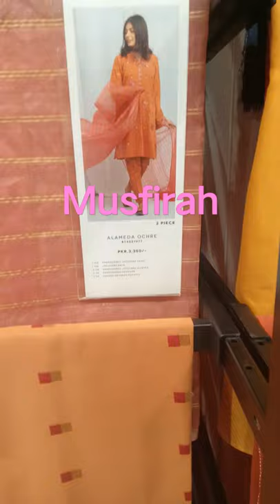beech tree lawn sale shopping musfirah beech tree